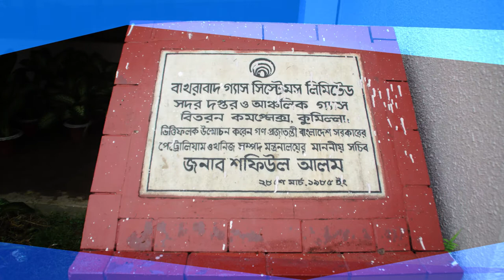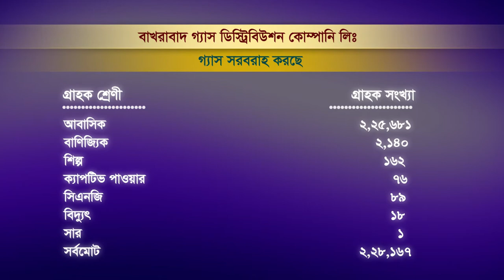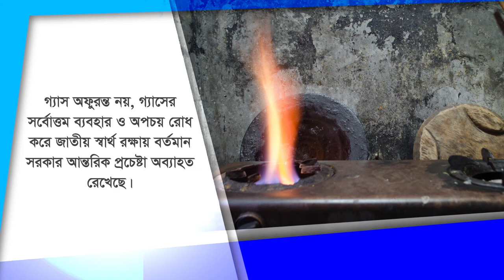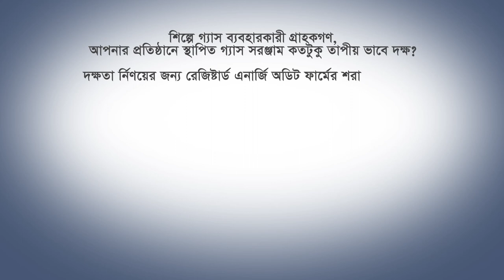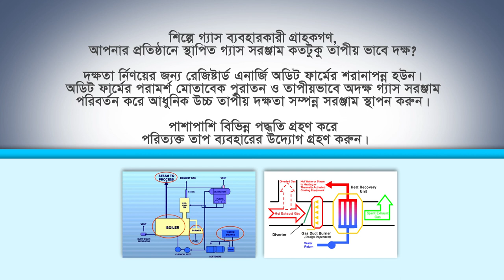BGDCL 15 July